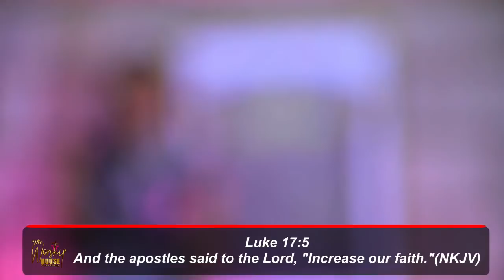"God you're too late" - Martha | Day 7 /14 Days of Prayer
Pastor Wison Bugembe is the team leader and senior Pastor at the Worship House Church Nansana. The worship House is one of the biggest churches  in Uganda